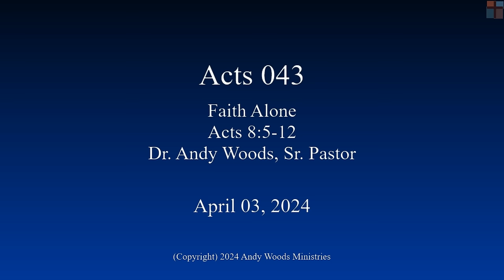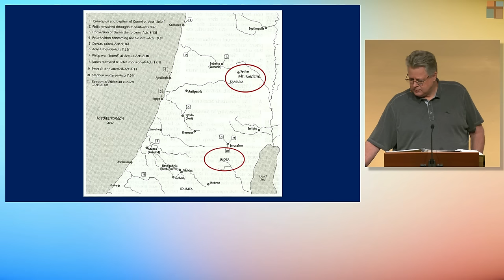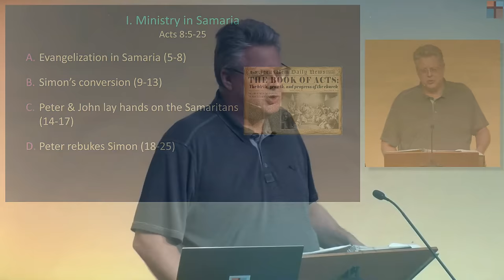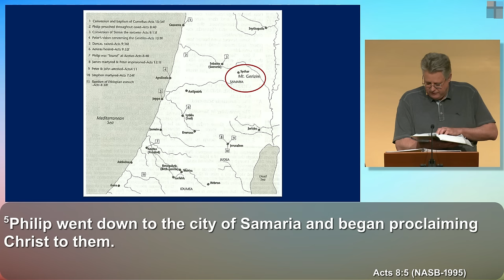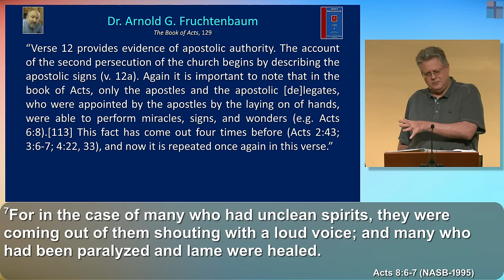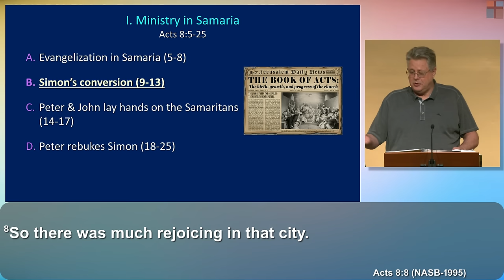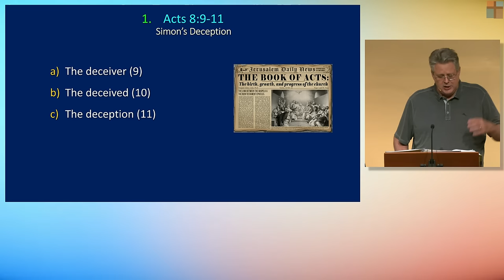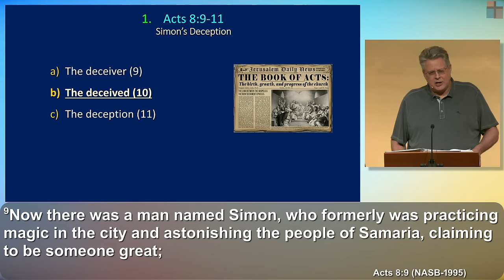Acts 043 – Faith Alone. Acts 8:5-9. Dr. Andy Woods. 4-3-24.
DR. ANDY WOODS • APRIL 3, 2024 • ACTS